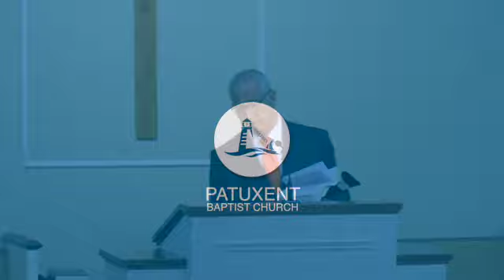Sunday AM - 9.18.2022